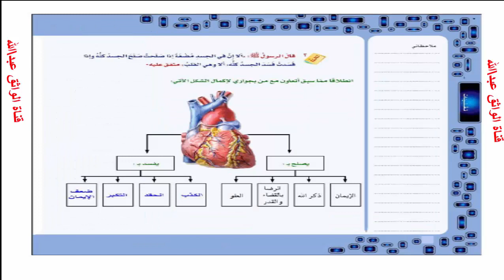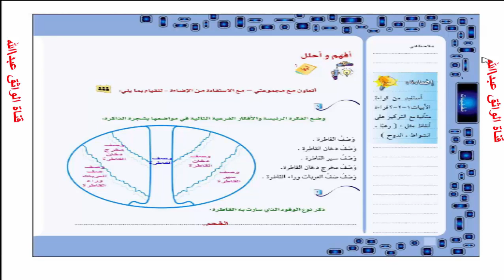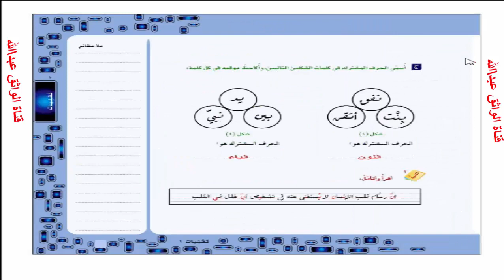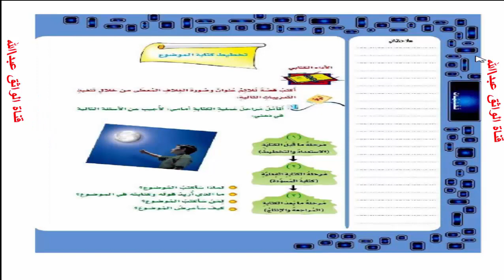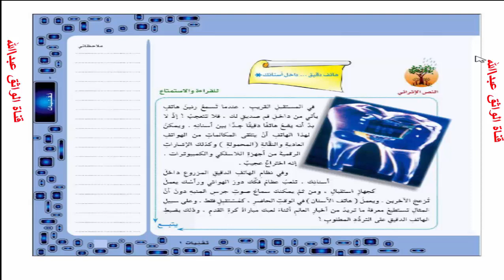حل التقنيات الصف الثاني متوسـط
الف5صل الد\راسي الاول